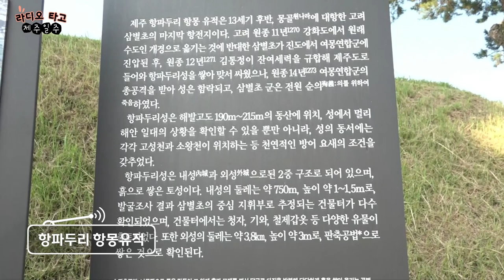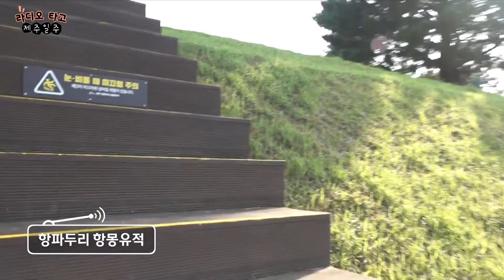[라디오 타고 제주일주] 항파두리 항몽유적지 이야기 | 📻보이는라디오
창사특집 [라디오 타고 제주일주]

장인정 / 전영미
윤상범 / 김성홍 / 신병주